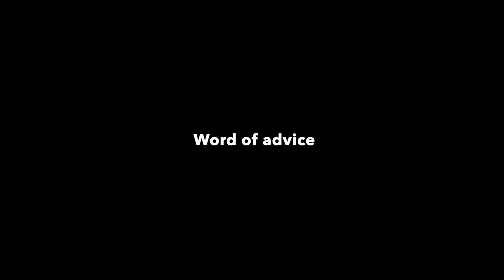From the CEO's desk | Women's Day 2022 | BCT Digital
A special message from Jaya Vaidhyanathan, CEO, BCT Digital on the occasion of Women's Day.